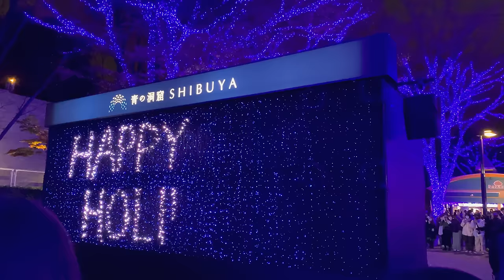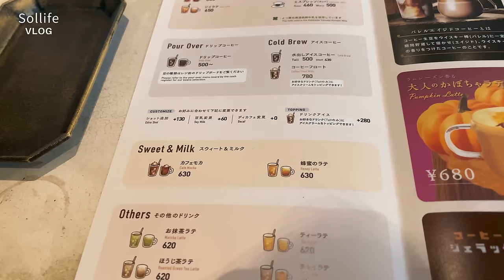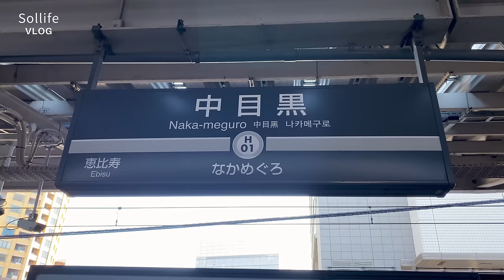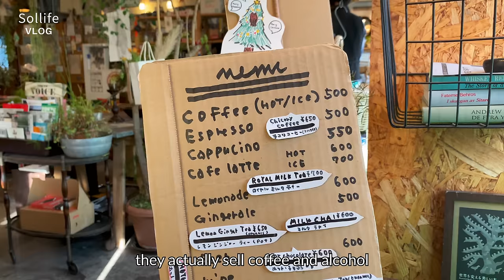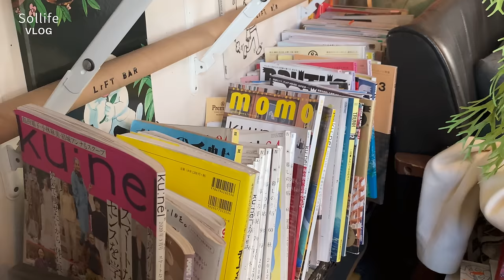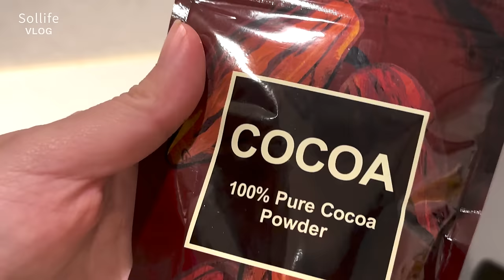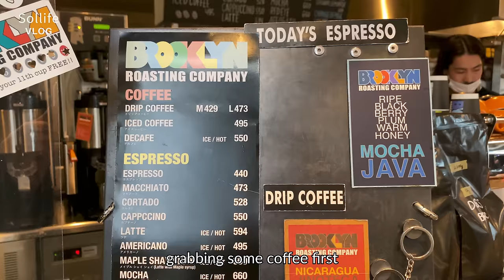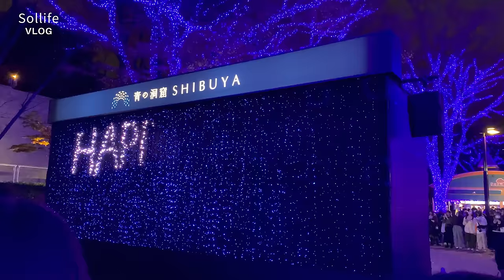Christmas in Tokyo | My favourite cafes | Winter illumination | Tokyo VLOG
Hi everyone!

A bit late but here’s how I spent Christmas in Tokyo! I finished of my last week of work by visiting some of my favourite cafes in Tokyo! This year I decided to stay in Tokyo for the holidays since my family will come visit me I Japan soon. I hope everyone had an amazing end of year! Belated Merry Christmas!